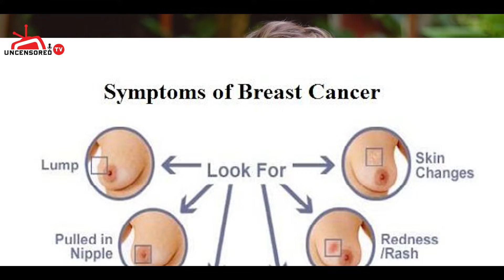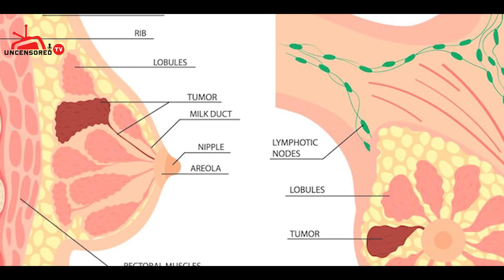A public awareness message on breast cancer by: Abida Baloch (Tv Host)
Understand what breast cancer is, how it is diagnosed and what the treatment options are. BreastCancer.org is a trusted source for comfort, knowledge, and support...